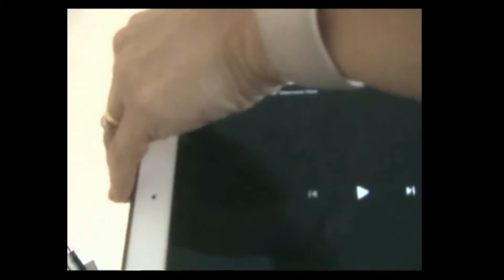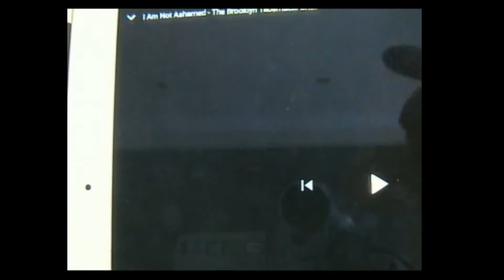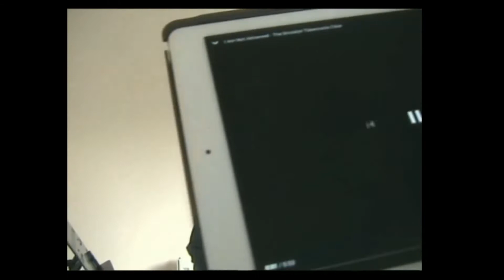Sunday 26th April 2020